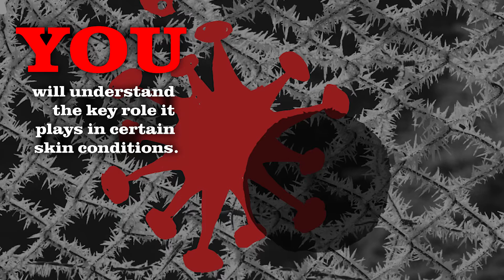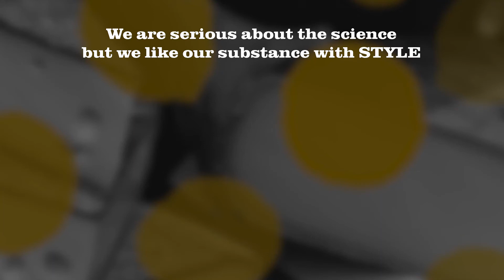Secret Life of Skin video